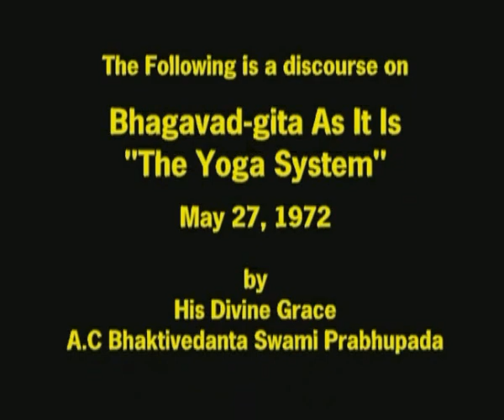Шрила Прабхупада Йога 27 72г